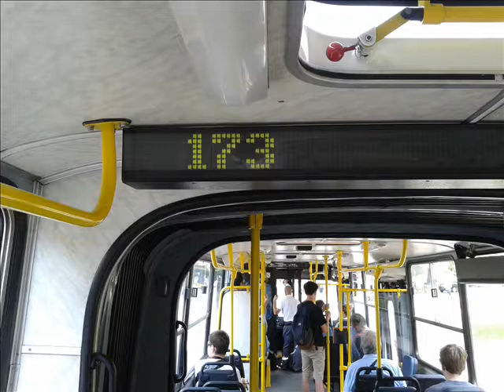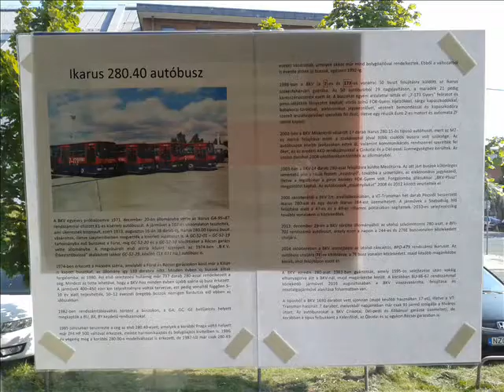173 as Retro járat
Sziasztok, ez itt Budapest egyik nagyon jellegzetes busz járata a 173-as gyors busz.